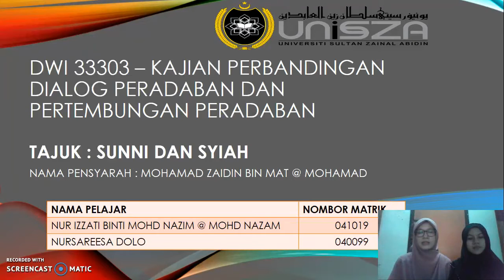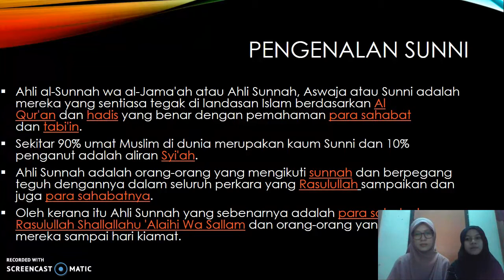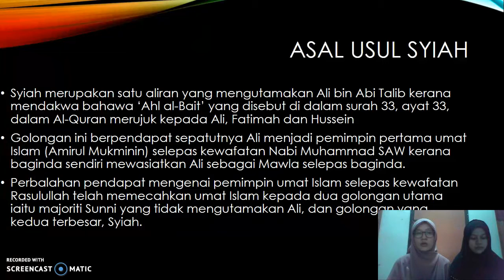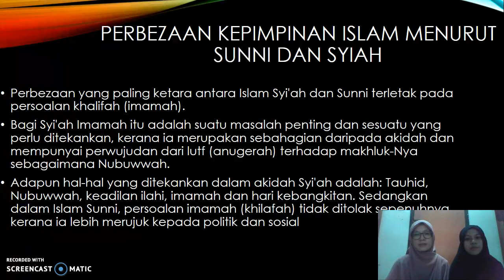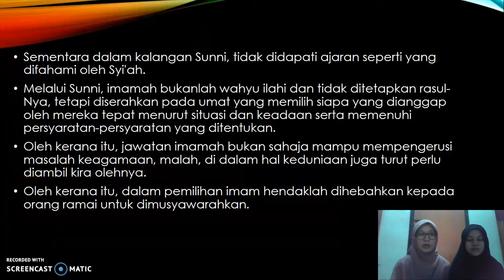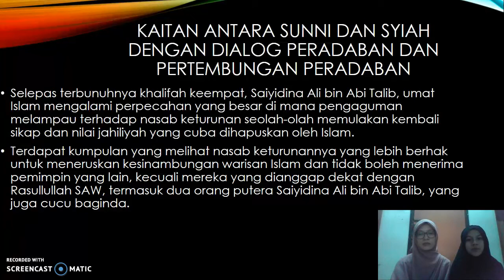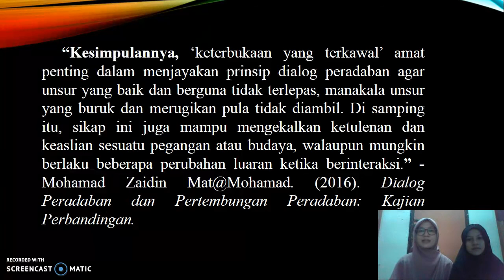SUNNI DAN SYIAH (2017)-UniSZA